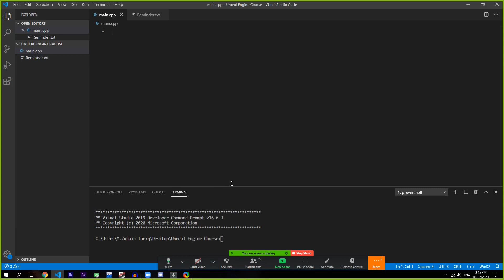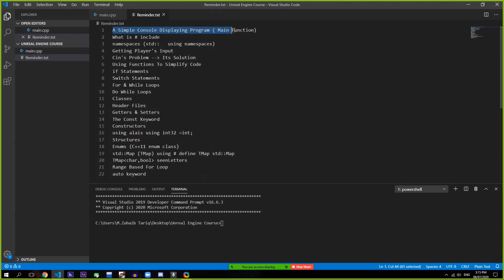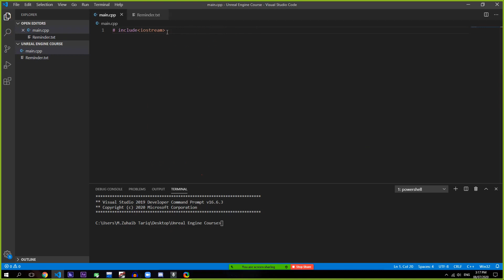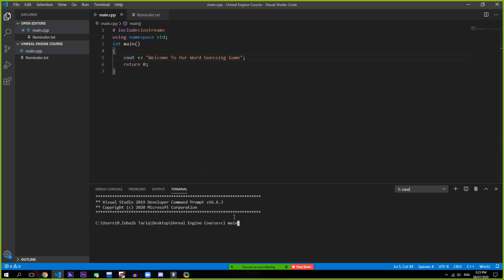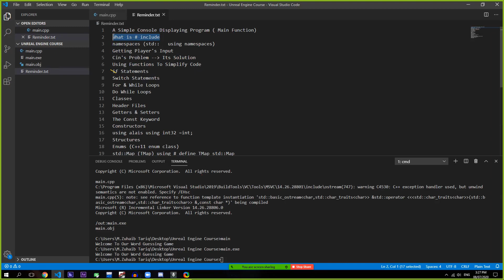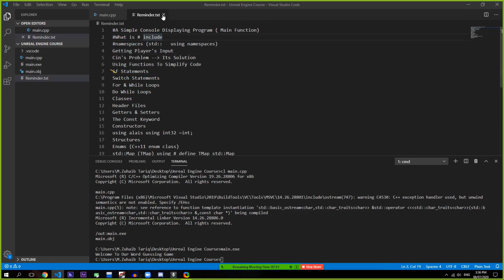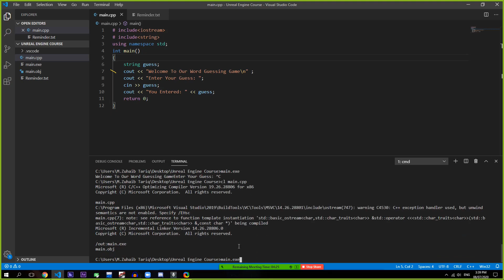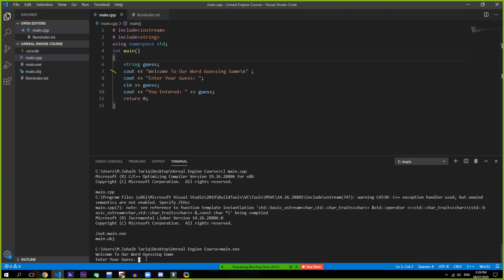Console Input & Output in C++ programming in urdu / hindi | Complete Console Game tutorial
In this C++ video tutorial course, i am going to deliver you guys with console input ( cin ) and console output ( cout ) concept with developing console game necessary to understand before creating unreal engine game using cpp tutorial.

Follow up c++ programming course tutorial before getting started with amazing unreal engine game tutorials.